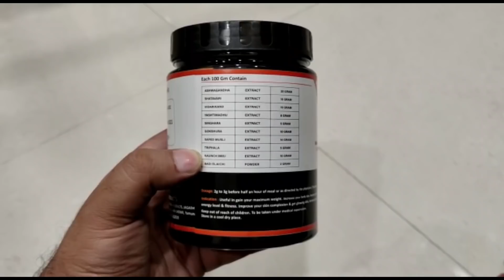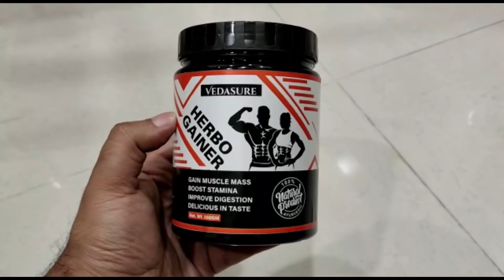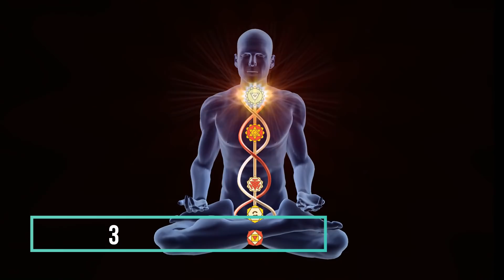पहलवानो जैसी बॉडी चाहिए । तो आओ इस विडीओ में ।Kush fitness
पहलवानो जैसी बॉडी चाहिए । तो आप इस विडीओ में ।Kush fitness

I just listed: VEDASURE Herbo Gainer Ayurvedic Weight Gainer Plant Sourced Natural Healthy Supplement Kit 200 Gram Powder + 60 Capsules, for ₹1,299.00 via @amazon

Topics cover -
How to be powerfull pahlwan ?
पहलवानो जैसा शरीर कैसे बनाए ?
00:40- सरसों के तेल की मसाज workout से पहले ।
1:20- जड़िबटिया शक्तिशाली अछे reselt के लिए
2:10- training देसी दंड अलग अलग muscles के लिए
3:10- ब्र्म्चर्या से शक्ति बढ़ाए ।
4:10- शक्तिशाली देसी खुराक unlimited diet